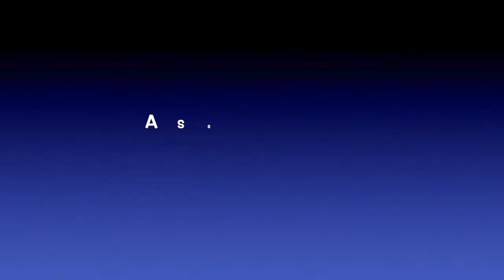Pedro da Silva - Regular season Highlights 2022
CN1 portugal
6ft10 - 2,08cm
26 years old
20 ppg
13rpg